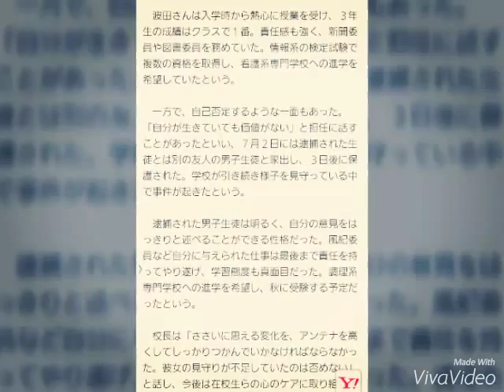‹三重・高３殺害›「あおむけ状態で刺した」男子生徒供述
毎日新聞 10月1日 1時11分配信
　三重県伊勢市の丘陵地で９月２８日夕、同県松阪市の高校３年、波田泉有（はだ・みう）さん（１８）が刺殺された事件で、県警に殺人容疑で逮捕された同じ高校に通う３年の男子生徒（１８）＝伊勢市＝が「あおむけに横たわっている波田さんの左胸を包丁で刺した」という趣旨の供述をしていることが捜査関係者への取材で分かった。波田さんの刺し傷は心臓に達するほど深く、県警は詳しい状況を調べている。

　男子生徒はこれまでの調べに「（波田さんに殺害を）頼まれた」と供述。包丁については「２８日朝、自宅を出る時に持っていった」と話しているという。

　波田さんの友人らによると、波田さんは日ごろから「１８歳までに死にたい」などと周囲に漏らしていた。県警は現場の状況などから嘱託殺人の可能性もあるとみて、自殺願望の有無や２８日の放課後の足取りなどを慎重に調べている。

　県警は３０日、男子生徒を殺人容疑で津地検に送検した。【井口慎太郎】

　◇「２人は親友」学校長会見

　事件を受け、２人が通う伊勢市内の高校の校長が３０日、記者会見した。２人の関係について「親友で相手を信頼していた」と説明した。

　校長によると、波田さんと男子生徒は２年の時に同じクラスで、波田さんは演劇部、男子生徒は別の部に所属。波田さんは男子生徒について、周囲に「悩みを聞いてもらえる親友」と話し、信頼している様子だったという。

　事件当日の２８日は２人とも普段通り登校し、午前中の授業と午後の体育祭の練習後、午後４時ごろに下校した。２人が一緒だったかは不明だが、不審な点はなかったという。

　波田さんは入学時から熱心に授業を受け、３年生の成績はクラスで１番。責任感も強く、新聞委員や図書委員を務めていた。情報系の検定試験で複数の資格を取得し、看護系専門学校への進学を希望していたという。

　一方で、自己否定するような一面もあった。「自分が生きていても価値がない」と担任に話すことがあったといい、７月２日には逮捕された生徒とは別の友人の男子生徒と家出し、３日後に保護された。学校が引き続き様子を見守っている中で事件が起きたという。

　逮捕された男子生徒は明るく、自分の意見をはっきりと述べることができる性格だった。風紀委員など自分に与えられた仕事は最後まで責任を持ってやり遂げ、学習態度も真面目だった。調理系専門学校への進学を希望し、秋に受験する予定だったという。
　校長は「ささいに思える変化を、アンテナを高くしてしっかりつかんでいかなければならなかった。彼女の見守りが不足していたのは否めない」と話し、今後は在校生らの心のケアに取り組む考えを示した。【山本萌、新井敦】